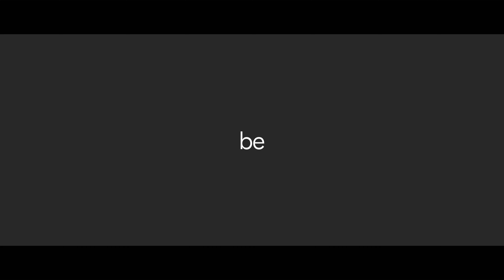Kyocera @ virtual.drupa 2021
drupa is back! The world's leading trade show for production printing. And we will be there to exhibit our inkjet production printing device. It's time to showcase the capabilities of the TASKalfa Pro 15000c. Two special sessions focusing on the areas of transactional printing and direct mail. Schedule and enjoy personalised one-to-one sessions with our experts.  We'll be waiting for you at virtual.drupa! The best of humanity and technology together to create a brighter tomorrow. April 20-23, 2021.